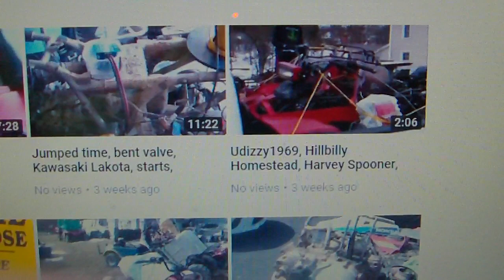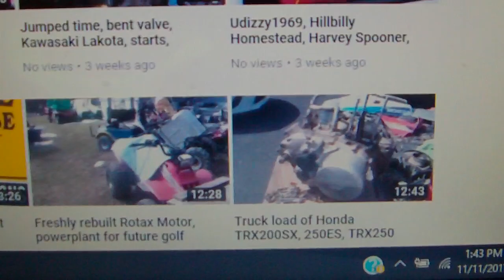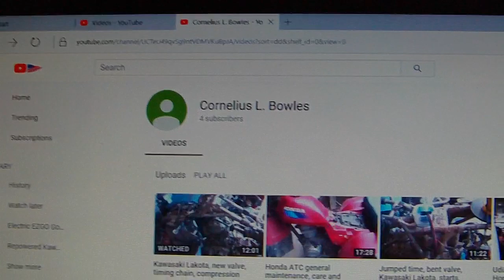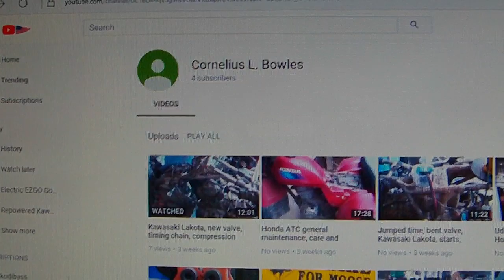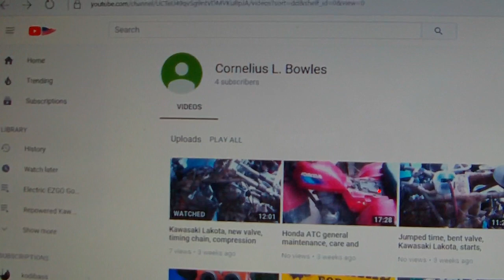My You Tube content taken, published on another channel,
My You Tube content taken, published on another channel, no credit given for my efforts, they are not currently not monetized, but if they do, I will be splitting my adsense with them,